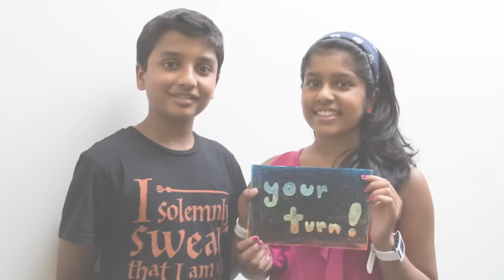Kazıyarak Resim Yapma (Metropolitan Sanat Müzesi / MetKids: Çocuklar İçin Sanat)